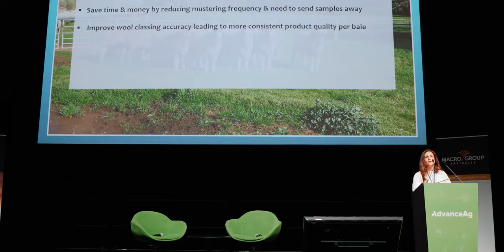AdvanceAg | 2021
The AdvanceAg 2021 conference was on Sunday 17 and Monday 18 October 2021 at the Adelaide Convention Centre. Almost 500 delegates attended the event, which had an impressive program of speakers from across Australia, as well as keynote speaker Peter Wren-Hilton who presented from New Zealand.